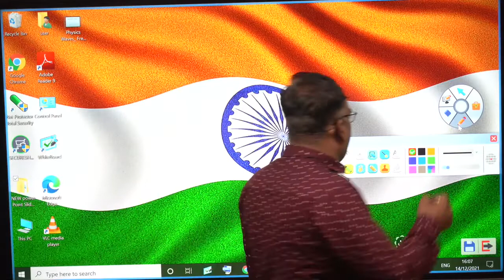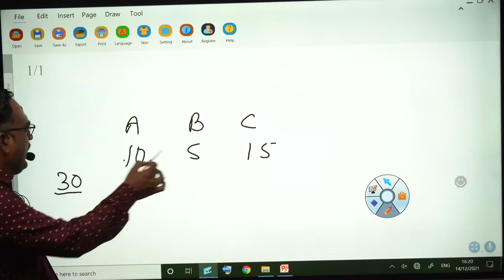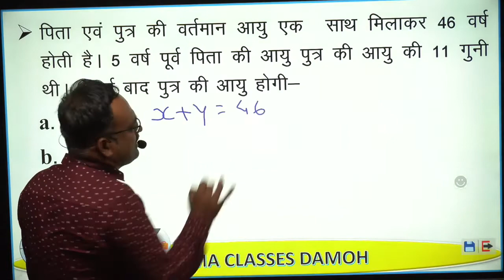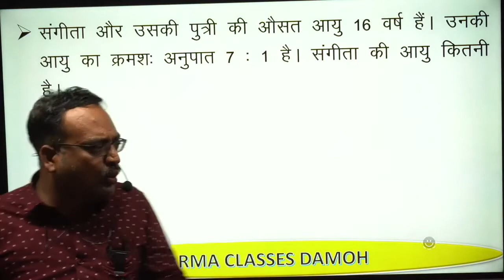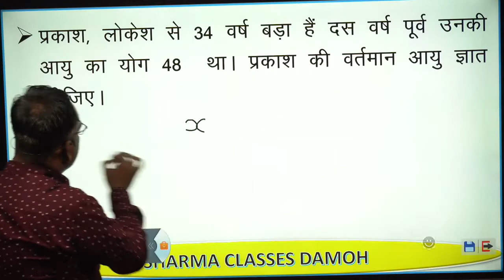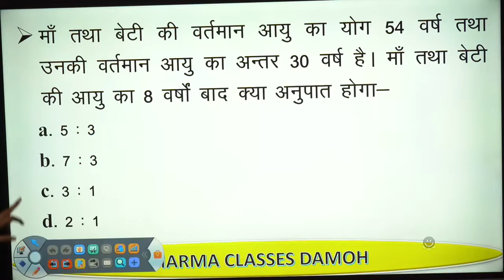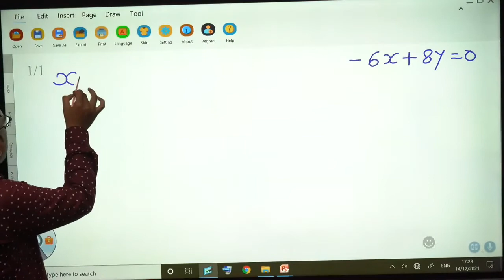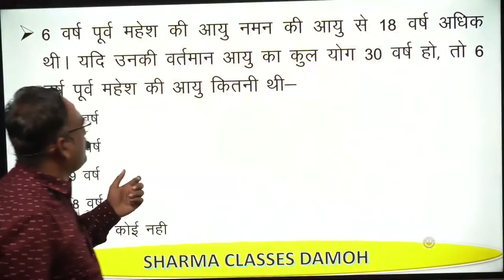AGE ( आयु ) CLASS 01 II II SHARMA CLASSES DAMOH